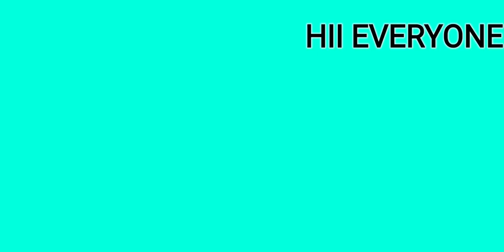FREE GRINNY AVATAR FOR YOU GUYS || FRIDAY REWARD IS ARRIVED CLAIM NOW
HERE IS YOUR FRIDAY REWARD